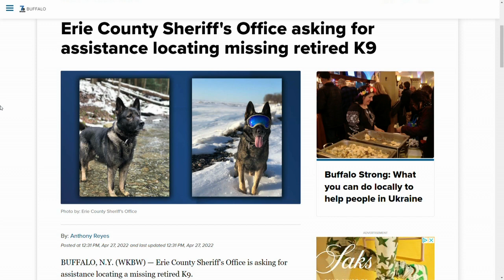Former K9 police dog goes missing in Cattaraugus County